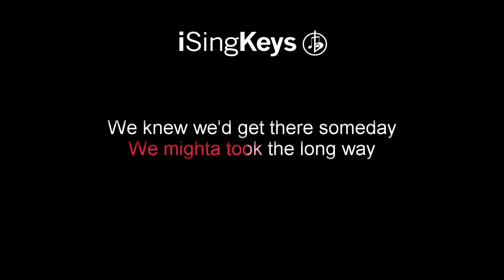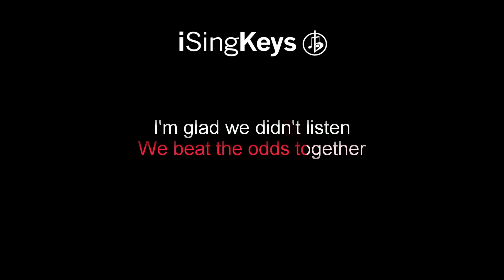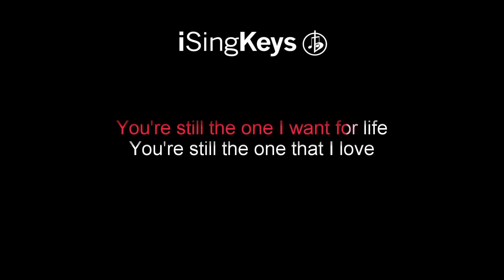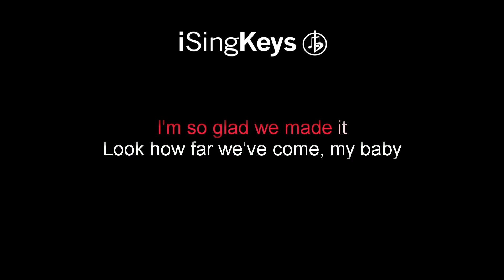You’re Still The One - Shania Twain - Piano Karaoke Instrumental - Lower Key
You're Still The One by Shania Twain piano karaoke instrumental backing track a lower key. For Lyrics and chords please see the description below. We also upload tracks in different keys, if this song is not in the right key for your voice, then head over to our channel to select a better key.

🎹 Chords for ‘You're Still The One’

-Verse-
Eb  |  Eb over G  |  Ab  |  Bb

-Chorus-
Eb  |  Ab  |  Fm  |  Bb

Mmmm yeah…

Ain't nothing better
Look at what we would be missing

Instrumental